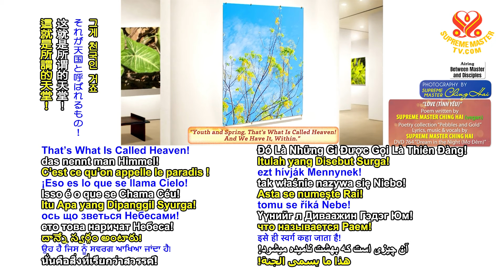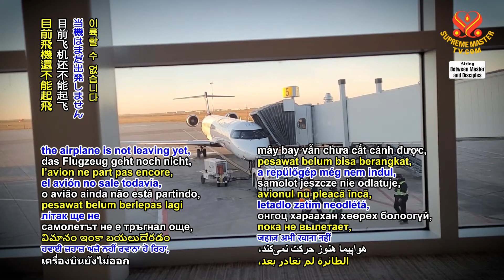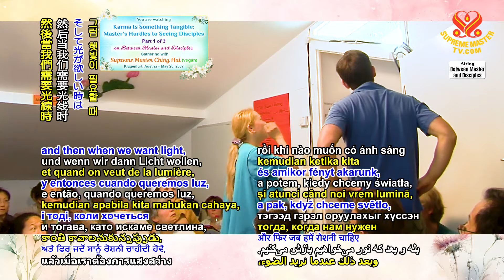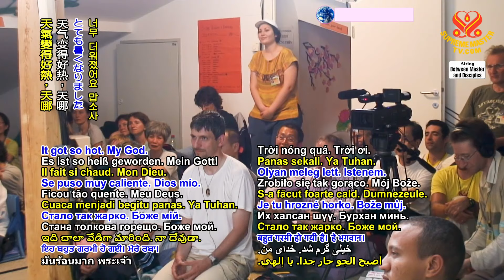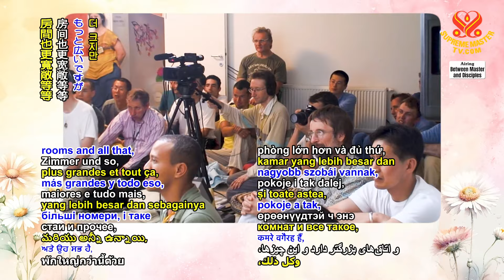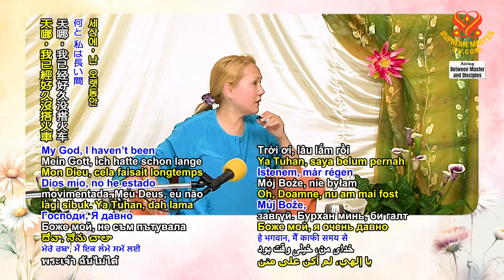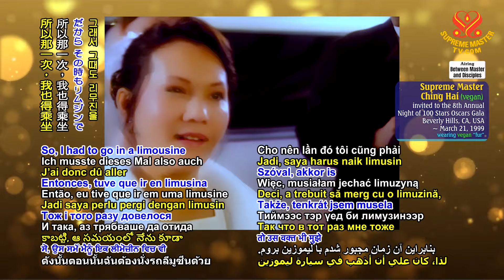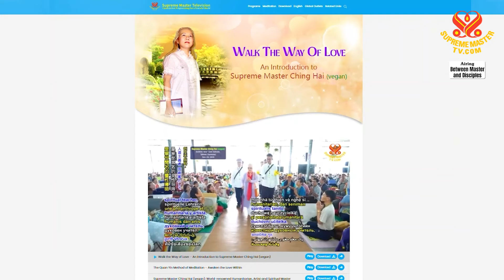Karma Is Something Tangible: Master's Hurdles to Seeing Disciples | SupremeMasterTV.com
⭐Nghiệp Là Thứ Hữu Hình: Chướng Ngại Của Minh Sư Khi Gặp Đệ Tử
⭐業力是有形的：師父克服萬難來看徒弟

Supreme Master Ching Hai's lectures are not complete meditation instructions. Please do not try alone. or contact any of our Centers near you.